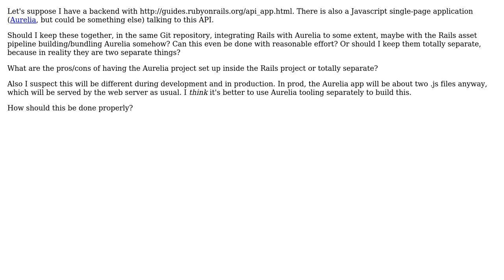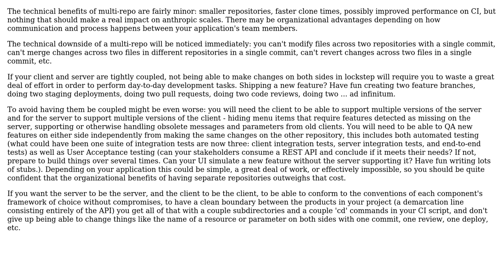Software Engineering: How should Rails be set up with an SPA client like Aurelia?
With thanks & praise to God, and with thanks to the many people who have made this project possible! | Content (except music & images) licensed under CC BY-SA | Music | Images & others | With thanks to user lotyrin user Gabor Lengyel and the Stack Exchange Network Trademarks are property of their respective owners. You are responsible for your own actions.